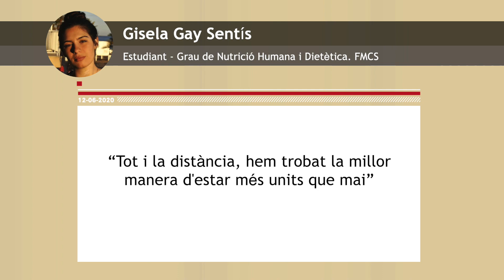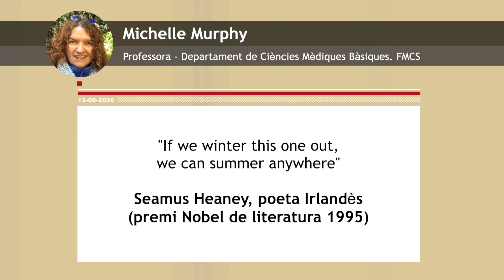Frases motivadores, setmana 8 de juny al 14 de juny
Resum de les frases motivadores de la comunitat URV corresponents a la setmana del 8 de juny al 14 de juny de 2020.